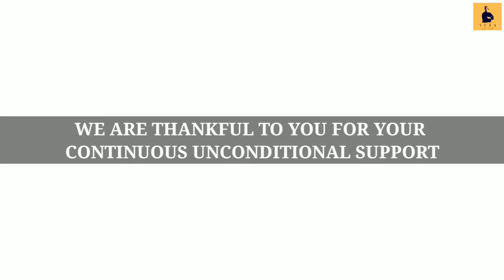Illustration 21 & 22(ADYA) BY MITALI DEB